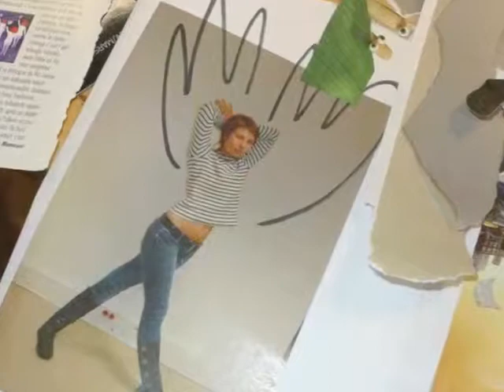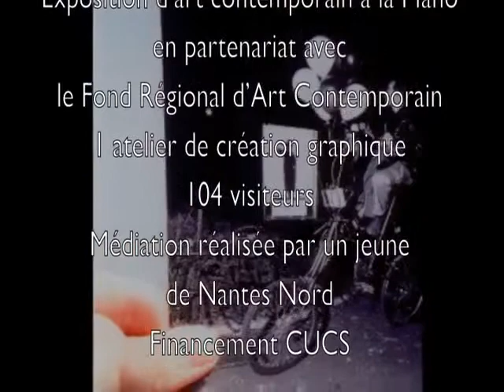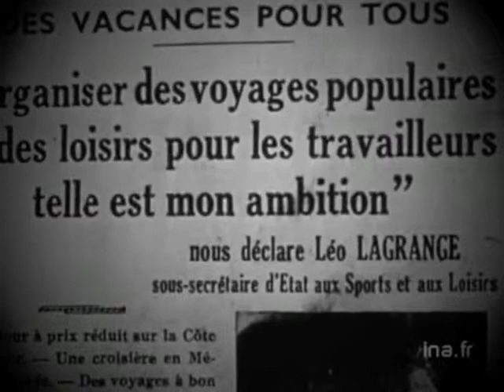les RDV de L'EclectiC 2010